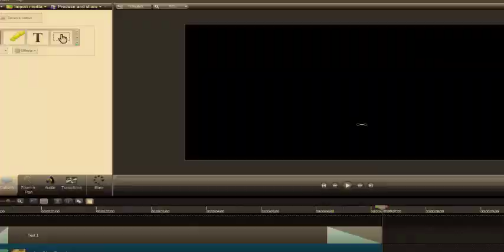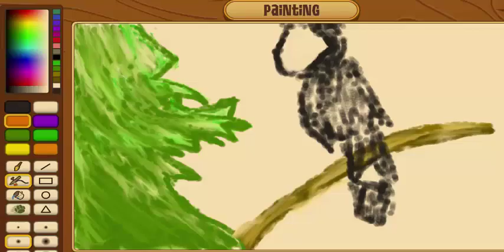~Annali08~ Toucan Art Animal Jam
:))))))))))) Messed up on the background